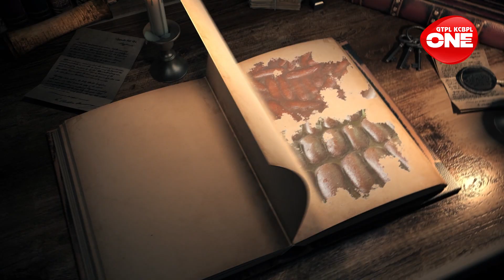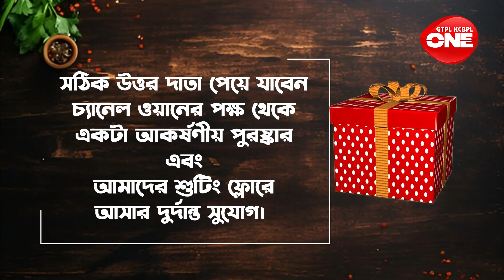𝐇𝐢𝐬𝐭𝐨𝐫𝐲 𝐨𝐟 Pantua | পান্তুয়া | 𝐇𝐢𝐬𝐭𝐨𝐫𝐢𝐜𝐚𝐥 𝐶𝑜𝑜𝑘𝑖𝑛𝑔 𝑺𝒉𝒐𝒘| 𝑬𝒌 𝑱𝒆 𝑨𝒄𝒉𝒆 𝑲𝒉𝒂𝒃𝒂𝒓 I Part 2